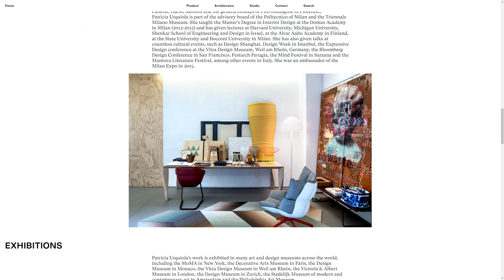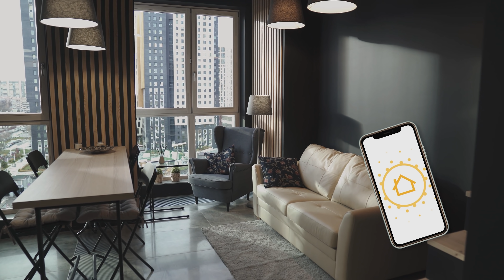Современная квартира-студия. Уместили ВСЁ, крутая трансформация. Рум тур, дизайн интерьера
Дизайн интерьера в современном стиле, квартира-студия в Москве, рум тур по квартире для одного-двух человек. Бюджет ремонта 1,6 млн руб. Эта маленькая современная квартира-студия 30 м2 имеет одну особенность — высота потолка в ней 3,7 м. Это позволило автору проекта Денису Чиркову организовать второй уровень, где разместилась спальня с рабочим местом. Денис провел обзор квартиры, рассказал о планировке, цветовых решениях и дизайнерских приемах.

Интерьер: современный стиль, минимализм
Площадь: 29 м2 + 12 м2 антресоль
Место: Москва, Россия

Наши Плейлисты===

===Эти видео будут вам интересны===

Таймкод

00:00 Вступление. Прямой эфир с дизайнером интерьера
00:56 Планировка. Концепция и задачи
03:41 Кухня-гостиная
04:48 Гардеробная и санузел
05:13 Второй уровень. Спальня-кабинет

Канал «Дизайн интерьера» — это обзоры интерьеров и советы по дизайну интерьера. На канале вы найдете интересные обзоры квартир и обзоры домов в современном стиле, интервью с талантливыми архитекторами и дизайнерами интерьера. Из каждого обзора и рум тура вы обязательно вынесете полезную информацию по обустройству вашего дома. Наши гости рассказывают о своих проектах, дают советы по дизайну интерьера и часто разыгрывают свои консультации среди наших зрителей.